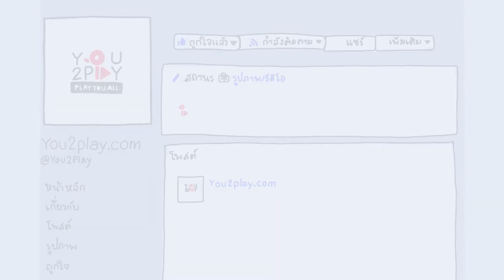medley - PREM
"Everyday Play2You"

สามารถชมคลิปอื่นๆ ของ "PREM " ในรายการ Everyday Play2You ได้ที่ :